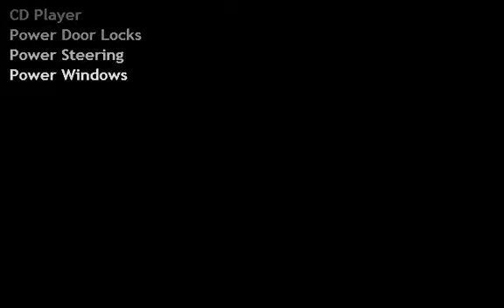2006 FORD Mustang V6 Premium for sale in SPRINGFIELD, IL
Check out this sharp 2006 Ford Mustang that has a nice color combanation and racing stripes, alloy wheels and leather interior. (See more options below...)

At Ds Auto Imports We specialize in:

    High Quality Imports & Some Domestics;
    Finding the Vehicles our customers want;
    Fast Easy Financing;
    Lease to Own Vehicles - NO INTEREST & NO CREDIT CHECK;
    Immediate Approvals - Financing & Lease to Own;
    A 100% Total Customer Satisfaction Goal!

    This vehicle is readily available for purchase or lease it may be on our lot or sourced from our network of inventory resources locally and throughout the country.
    Pictures may be representative or actual.
    We find custom high quality cars in all price ranges for our customers and friends.
    Purchase with confidence since all of Ds' quality vehicles are thoroughly inspected allowing you to buy your pre-owned vehicle with peace of mind and the confidence of making the best car buying decision.